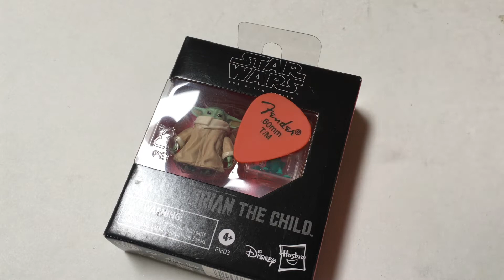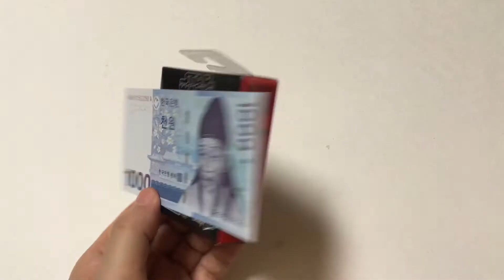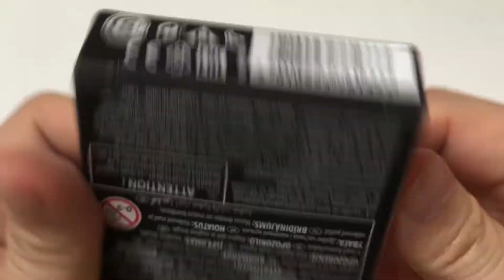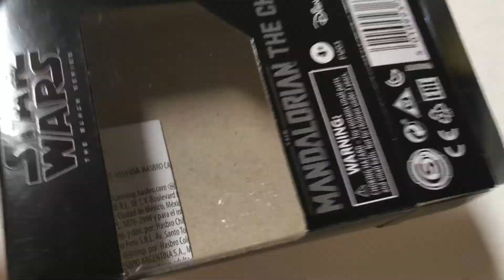초소형 장난감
해즈브로에서 만든 스타워즈 블랙 시리즈,
더 만달로리안에서 등장하는 더 차일드, 아기 요다 장난감입니다.